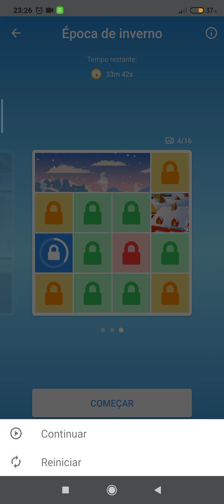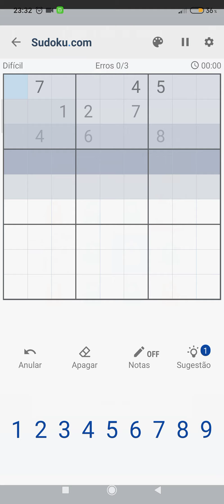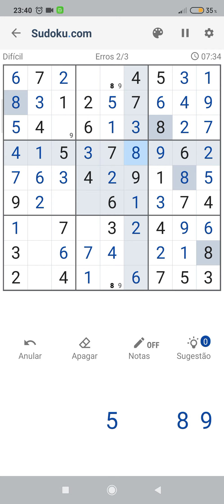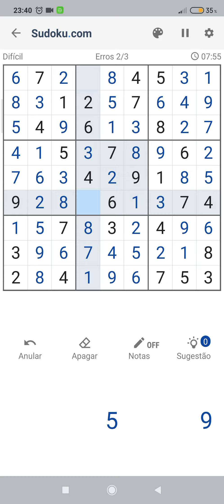Sudoku Evento época de inverno#13